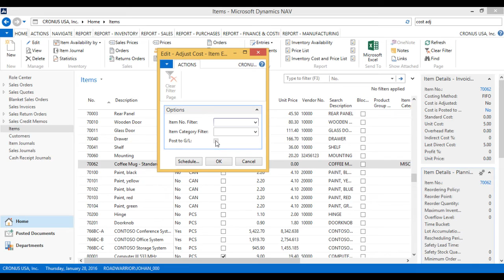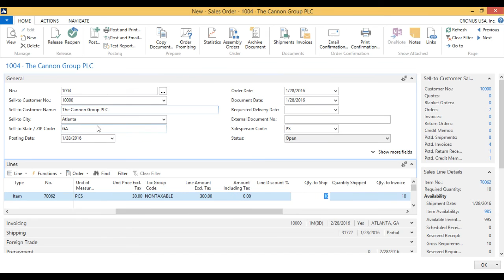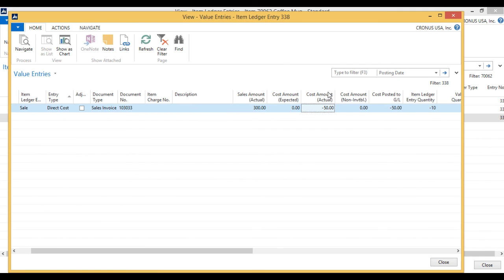Dynamics NAV 2015 : Inventory Cost Update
Learn Inventory Cost Update in Microsoft Dynamics NAV 2015 with Johannes Gudmundsson in this coffee mug tutorial.
Level: beginner

We have several industry-specific solutions that we can show you.